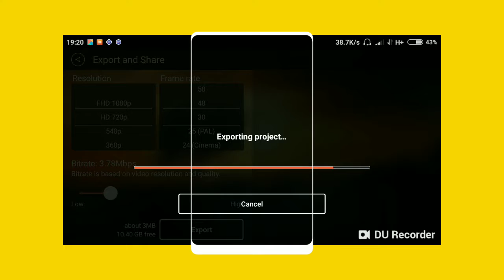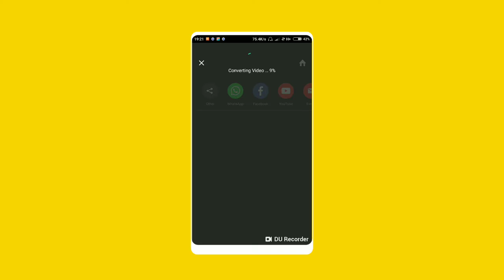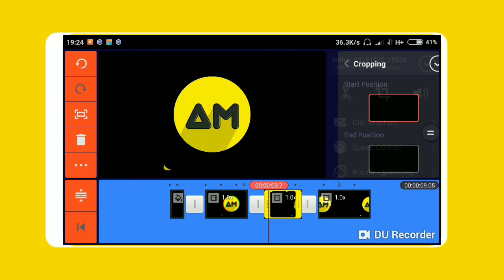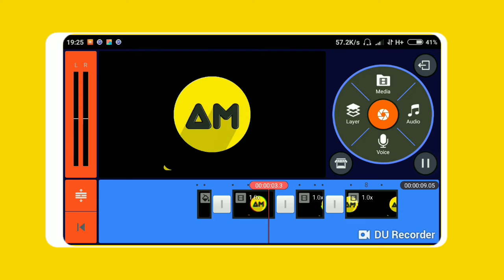Glitch Intro In Kinemaster🔥Make Intro In Android